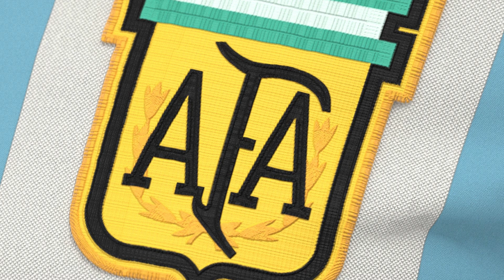La historia de los debuts de Argentina en los mundiales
A 4 días del debut de la Selección Argentina en Qatar, en "La Rosquita Mundial" repasamos los 17 partidos debuts de la Argentina en la historia de los mundiales, donde se destacan las victorias iniciales en 1978 y 1986; y las derrotas en 1982 y 1990, siendo los defensores del título.

La Rosquita, de lunes a viernes, de 18 a 20 horas.

Conducción y Producción: Ezequiel Fuentes Sauma

Operación Técnica y Musicalización: Sebastián Sorianello